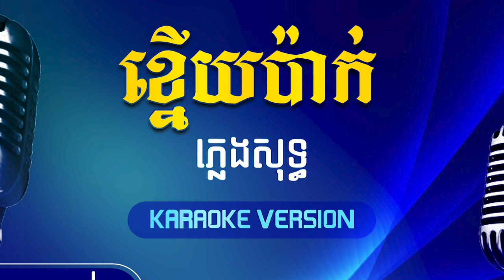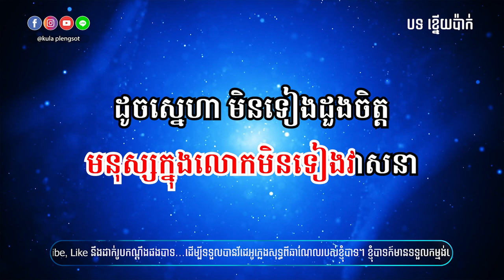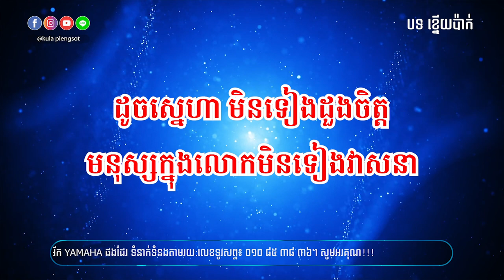ខ្នើយប៉ាក់ ភ្លេងសុទ្ធ | Khnery Pak Plengsot - [By Kula]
🎬 បទ៖ ខ្នើយប៉ាក់ ភ្លេងសុទ្ធ

សូមអរគុណ!!!

សម្រាប់បងប្អូនដែលចង់ស្តាប់បទចម្រៀងខូវើដែលបកស្រាយឡើងវិញដោយខ្ញុំបាទកូឡា សូមចូលទៅកាន់ឆាណែលខូវើរបស់ខ្ញុំតាមរយ:តំណរខាងក្រោម!!!

Team member:
• Music Creator: Kula
• Graphic Designer: Kimme Kiss
• Videos Editor: Chandara